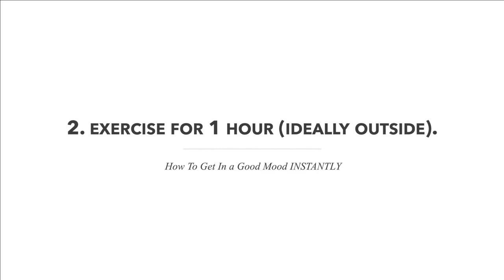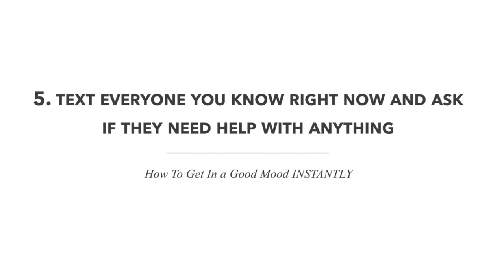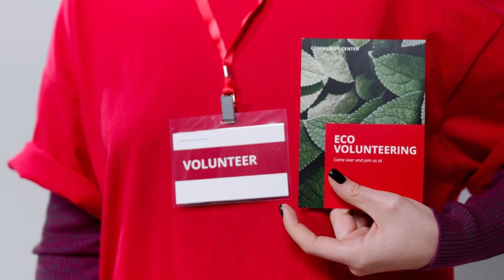How To Get Into A Good Mood Everyday | How to Fix a Grumpy Mood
Master the day
Building A Story Brand:
Launch:
Atomic Habits + work book
Expert Secrets:
Disrupt You:

If you find you sometimes wake up in the morning in a grumpy mood, this is a fast way to change this.  Here are 3 tips to creating a good mood.